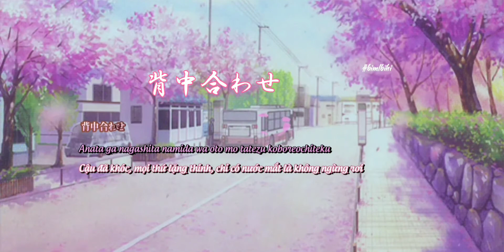「Lyrics + Romaji + Vietsub」背中合わせ (Senaka Awase)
Editor: bimlbihi
Translator: bimlbihi
Timer: bimlbihi
Typesetter & Encoder: bimlbihi
Please let me know your feelings!

♪《number 15 is allergic to the number 0 》♪